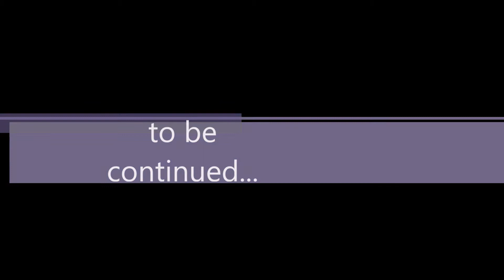Freedom Planet THOMAS PEGA ELE BLA BLA BLA BLU BLU🚝🚄🚅🚈🚂🚆🚇🚉-HD